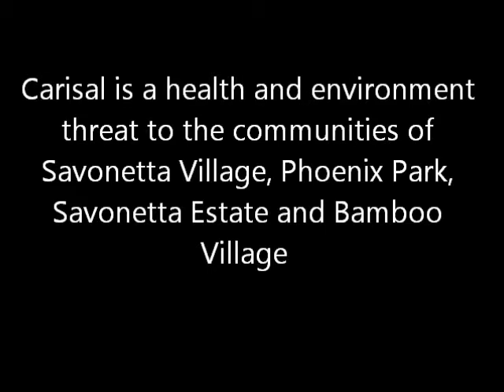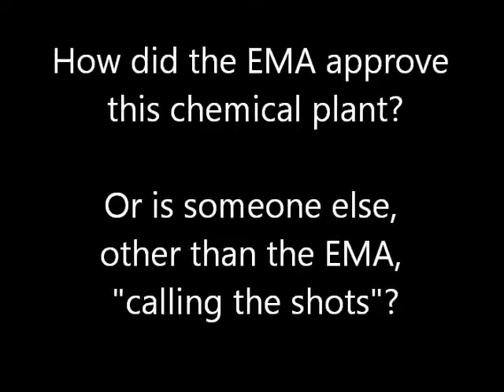Residents say NO CARISAL!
A chlor-alkali plant is proposed for construction in Savonetta, Pt Lisas, Trinidad by a company known as CARISAL Unlimited. The company has no track record of operating a chemical plant.

The plant is very close to well-established communities, communities which reject it as a threat to their health and safety.

The people have decided to stand up!